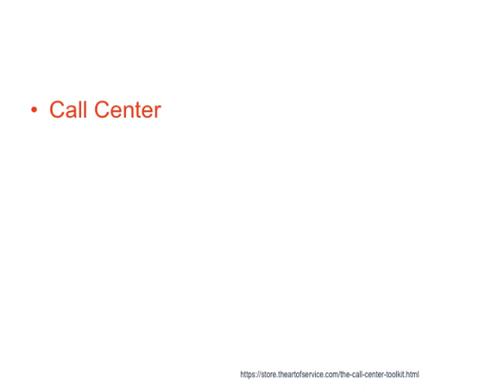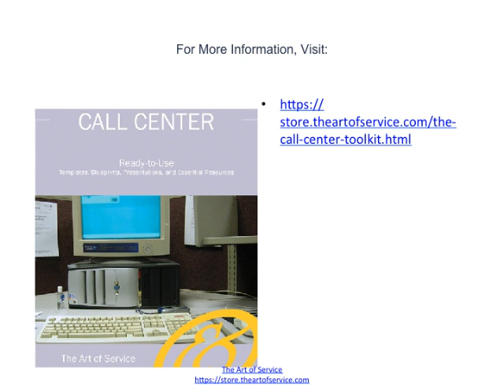Call Center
While the PCI DSS standards are very explicit about the requirements for the back end storage and access of PII (personally identifiable information), the Payment Card Industry Security Standards Council has said very little about the collection of that information on the front end, whether through websites, interactive voice response systems or call centre agents.